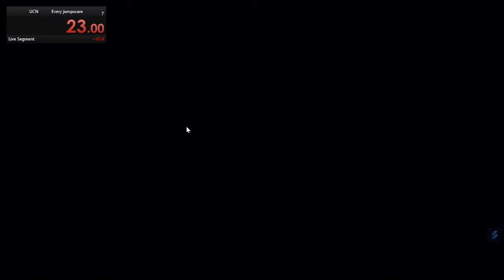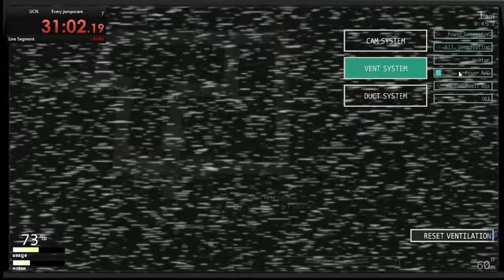UCN speedrun all jumpscares